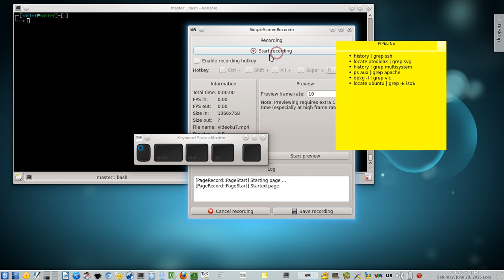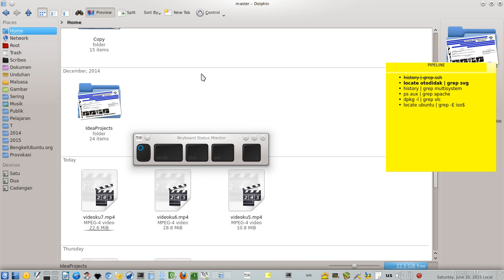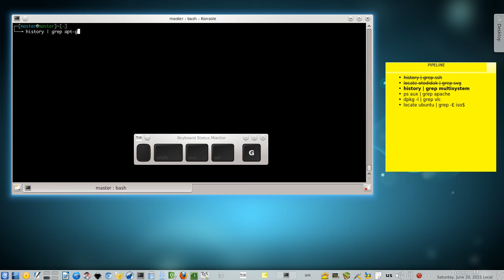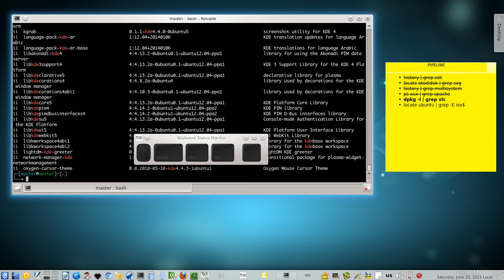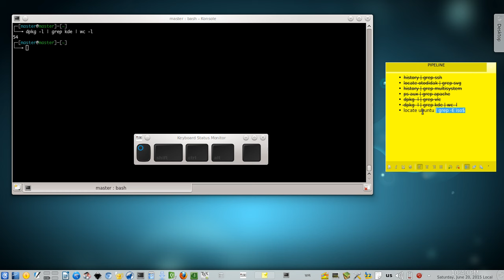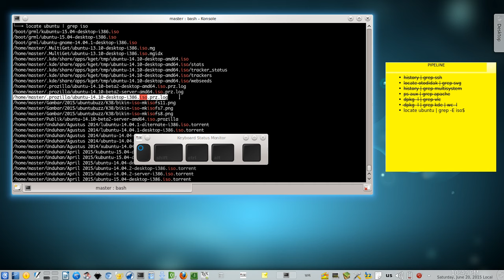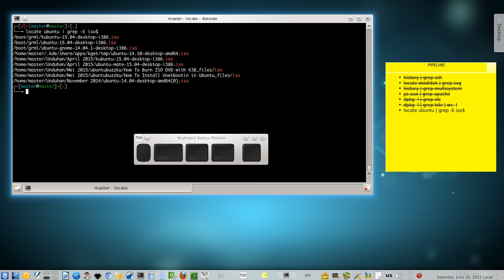Serial Belajar Terminal Linux - Pipeline dan Penerapannya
Pelajaran Terminal seri 5. Mempelajari pipe (|), sebuah karakter di tombol backslash yang jarang dipakai di Windows tapi sangat berguna di Linux. Kegunaannya akan memudahkan hidup siapa saja bahkan pemula.